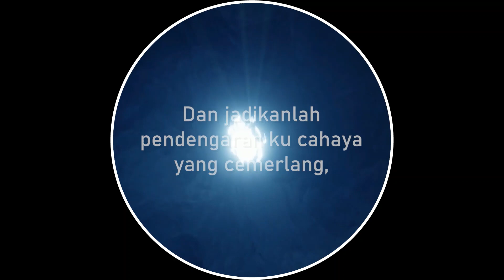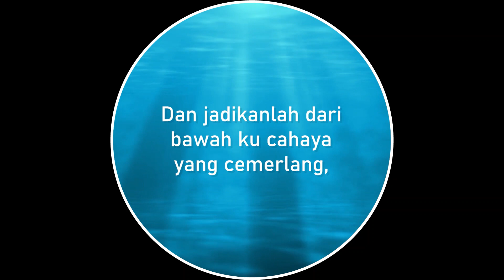DOA CAHAYA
Video disusun oleh Anderson Ee